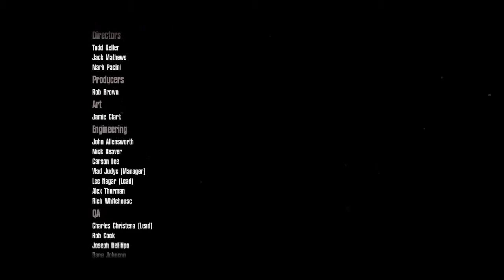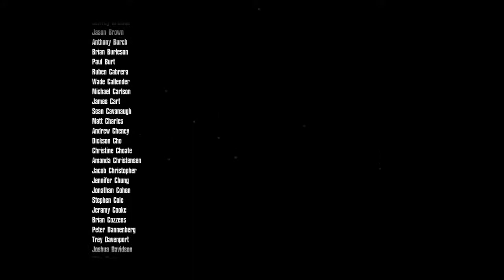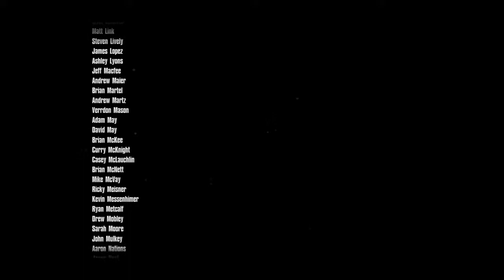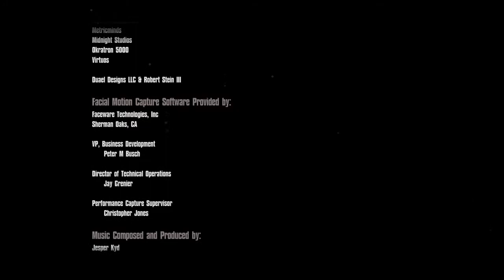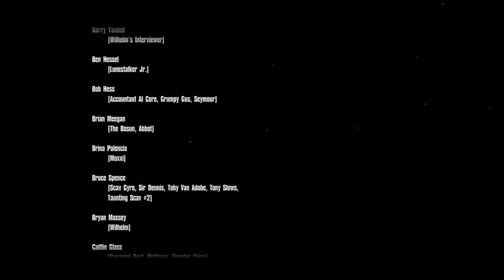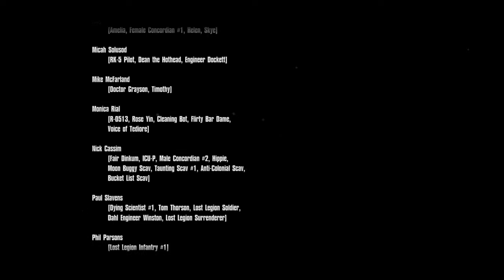ボーダーランズ ダブルデラックス コレクション_20190818プリシークエルENDING ストーリー終わりの始まり ラストボス戦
ボーダーランズ ダブルデラックス コレクション